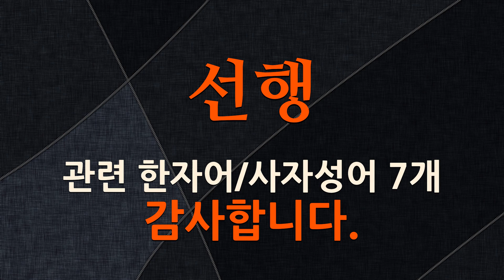선행에 관한 한자어/사자성어 7개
선행에 관한 한자어 및 사자성어를 자세하게 풀이해 드립니다.

[선행에 관한 한자/한자어/사자성어 목록: 7개]
1) 取善輔仁(취선보인): 선을 모으고 인을 돕는다는 뜻으로, 다른 사람의 선행을 본받아 자기의 인덕을 기르는 것처럼 친구의 유익함을 이르는 말.
2) 自力回向(자력회향): 자신이 얻은 수행의 공덕을 남에게 베풀어서 과보(果報)를 얻으려는 일.
3) 積善餘慶(적선여경): 착한 일을 많이 한 결과로 경사스럽고 복된 일이 자손에게까지 미침. ≪주역≫의 (문언전(文言傳))에 나오는 말이다.
4) 舍己從人(사기종인): 자기(自己)의 이전(以前) 행위(行爲)를 버리고 타인(他人)의 선행(善行)을 본떠 행(行)함.
5) 善行無鐵迹(선행무철적): 길을 잘 가는 사람은 수레 자국이나 발자국을 남기지 않는다는 뜻으로, 참된 선행은 남의 눈에 잘 띄지 않는다는 의미.
6) 寸善尺魔(촌선척마): 좋은 일은 한 치 정도이고 언짢은 일은 한 자 정도라는 뜻으로, 좋은 일은 적고 언짢은 일은 많음을 이르는 말.
7) 勸善懲惡(권선징악): 착한 일을 권장하고 악한 일을 징계함.